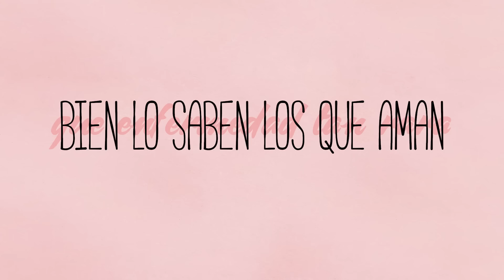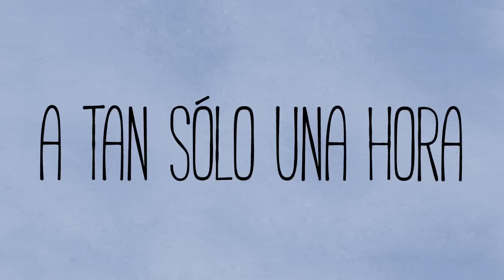Gabriel Pagan - "A Tan Solo Una Hora" (Lyric Video)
Artista: Gabriel Pagan
Canción: "A Tan Sólo Una Hora"
Producción: Filmina
Dirección: Jan Rodríguez (Babeto)
Edición y Post: Rosaly Acosta
Dirección de Arte e Ilustraciones: Miguel Antonio Florencio (Pochura)

The United Talent Factory